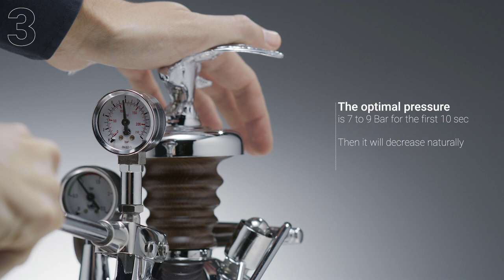La Pavoni Esperto Edotto Espresso Machine